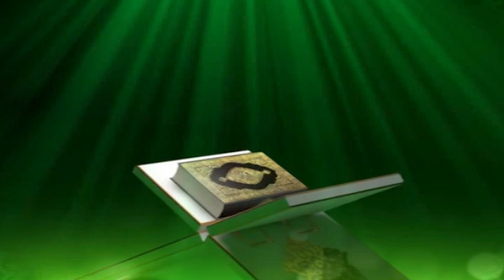Аллахдан башкасы баары жалган | 18миң аалам деген эмне?